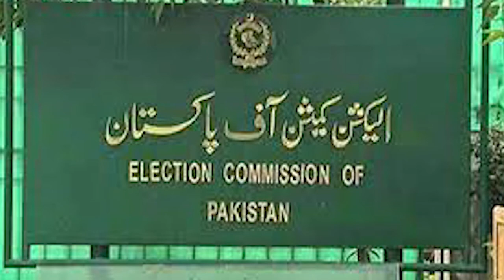X DG FIA Bashir Memon latest interview ll X DG FIA blames PM Imran Khan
X DG FIA Exclusive story
Shehzad Akbar send notice to Bashir tareen
X DG FIA blames PM Imran Khan
X DG FIA Bashir Memon latest interview
Update of imran Khan about x DG FIA
PM imran Khan latest speeches
PPP latest position about Bashir memon
PMLN is with Bashir memon
GDA with Bashir memon
Naseer memon contesting election wih GDA